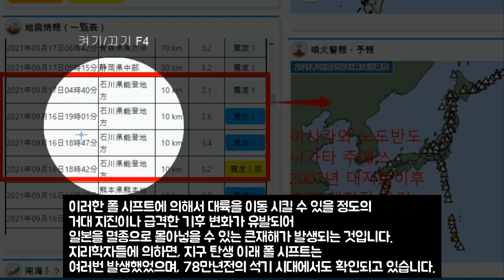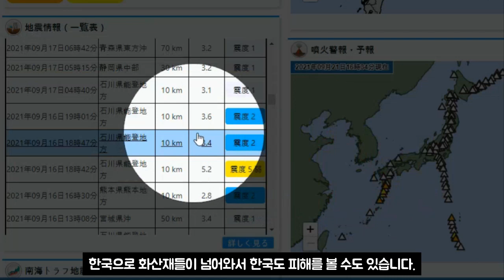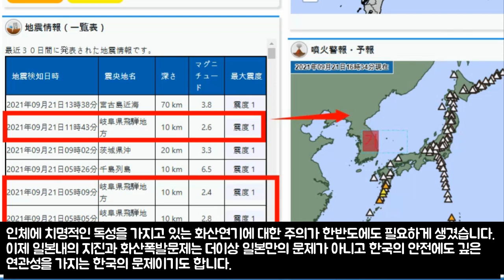▣일본지진▣개구리떼이동후중국30만명사망하였다.폴시프트대지진 9월21일 규모 6.5강진 화산 대폭발중 일본사쿠라지마 화산의 울음소리 무지개구름뜬후에 지진발생 악취발생후 관동대지진발생